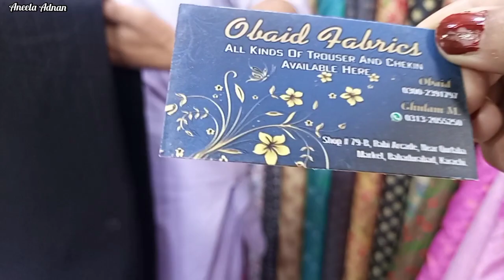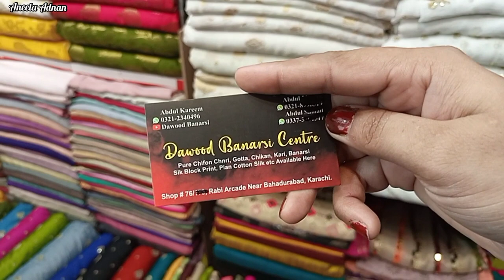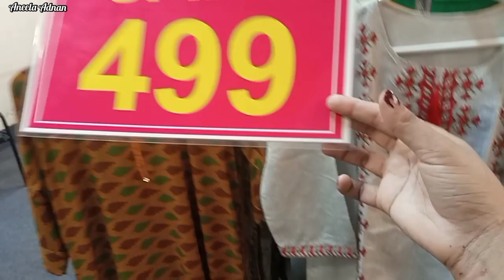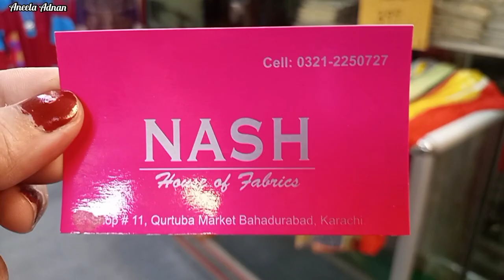Karachi most famous market||fancy collection low price shopping||Qurtuba market bahadurabad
اپنے کاروبار ،دکان،گودام اور أن لائن اسٹور کی ویڈیو بنوانے کے لۓ اس نمبر پر رابطہ کر یں 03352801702